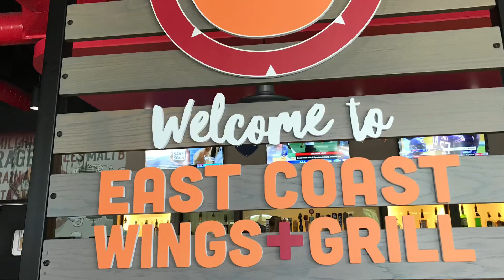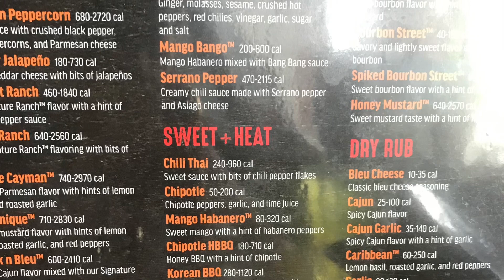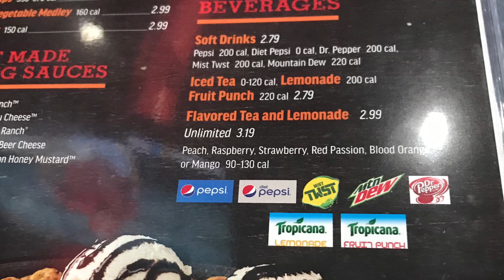Tasty chicken wings 🐓 + Grill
East coast wing+ grill nearby in our new place. It’s a good place to eat, staff are very polite and attentive, sorroundings are clean.